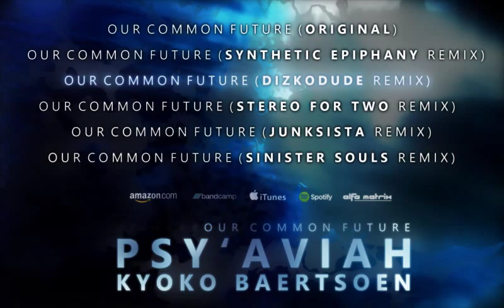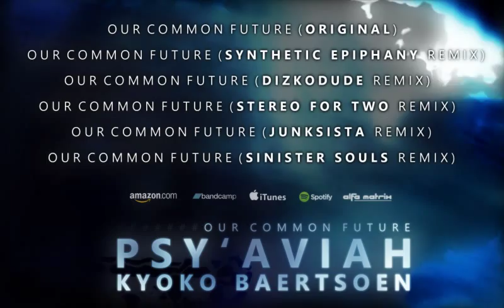Psy'Aviah feat. Kyoko Baertsoen "Our Common Future" Single/EP Interactive Trailer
This is an interactive trailer: click the titles to sample the songs. "Our common Future" is a collaboration between Belgian electronic band Psy'Aviah and famous vocalist Kyoko Baertsoen (LUNASCAPE, HOOVERPHONIC). - "Our Common Future", a song and also a video clip with a universal message, caring for our Earth and equally important, caring for each others... After all "we are all in the same boat here, we are all on the same world", our common future...

Just like on the previous "Future Past" EP, Psy'Aviah here further ventures on an electro pop / triphop sound and collaborates with a diversified bunch of creative artists each offering a totally different approach of the title song making it compatible for every type of club scenes and each time making Kyoko's unique emotional voice beautifully shine through the music...

This way, DIZKODUDE delivers club friendly disco house while STEREO FOR TWO crafted a pure house version. Ethereal dubstep rhythms come from SYNTHETIC EPIPHANY and hard drum and bass from the SINISTER SOULS duo. Last but not least, JUNKSISTA delivers a fine electro remix with rhythmic guitars. There's something for everyone to find in "Our Common Future"...

** BAND: Psy'Aviah ft. Kyoko Baertsoen
** RELEASE: Our Common Future (Extended Single)
** LABEL: Alfa Matrix Records / Sony Soulfood
** STREET DATE: 07 feb 2014

1] TRACKLIST
   01. Psy'Aviah ft. Kyoko Baertsoen - Our Common Future (Original Mix)

   02. "" (Synthetic Epiphany remix)

   03. "" (Dizkodude remix)

   04. "" (Stereo For Two remix)

   05. "" (Junksista remix)

   06. "" (Sinister Souls remix)